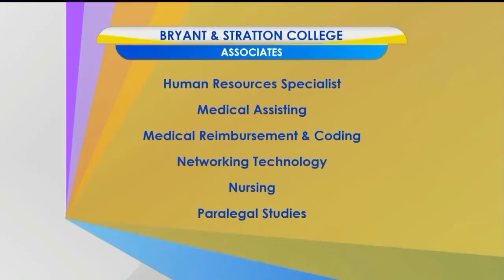Don’t delay your educational goals, call Bryant & Stratton College today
Bryant &amp; Stratton College is preparing for their fall semester and the virtual service they are offering to help you achieve a successful start to the semester.